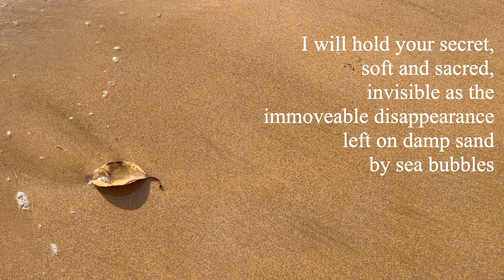"trust me" | a poem by elli samuels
"Trust Me"
by Elli Samuels

I will hold your secret,
soft and sacred,
invisible as the
immoveable disappearance
left on damp sand
by sea bubbles
self-erasing
at the sea’s edge,

submit your poem here for the chance to be featured